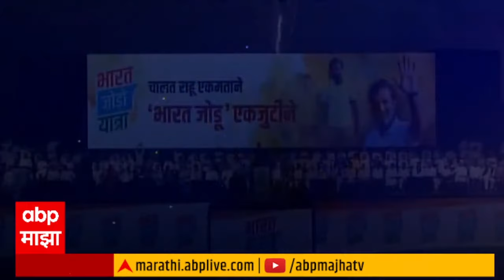Rahul Gandhi Sabha in Shevgaon, Ahmednagar, Maharashtra